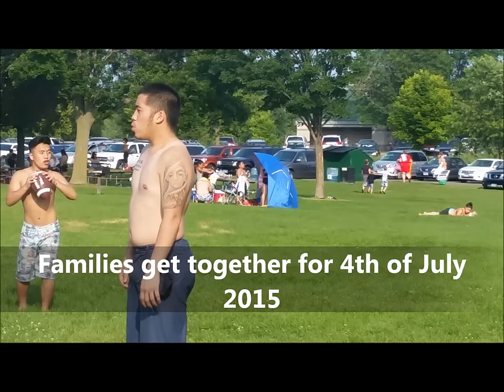Thao Family 2015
The Thao families get together here in Minnesota for the 4th of July 2015.  We went to swimming at Lake Elmo, Minnesota.  Created just for Fun and nothing else.  No parts of this video is to be copy, transform or show in public place except immediate family members.  Thank you.  July 05, 2015.  By Kou Yang.
Running Time:  Less than 10 minutes.  Unrated. (HD)